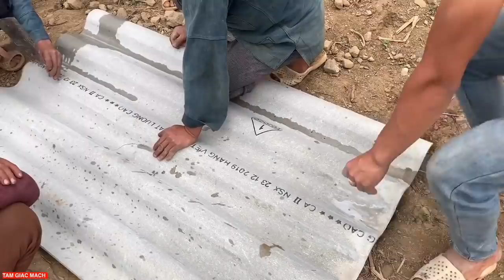Làm nhà 2 vợ chồng trẻ - T24 | Phông Pô Rô (1)